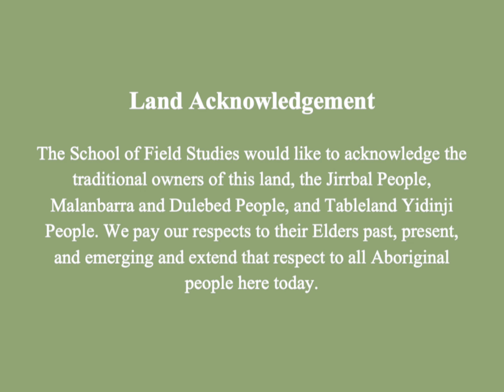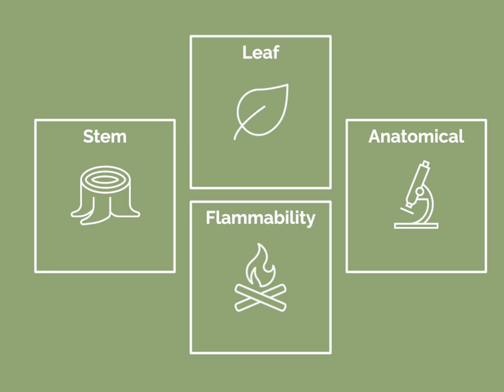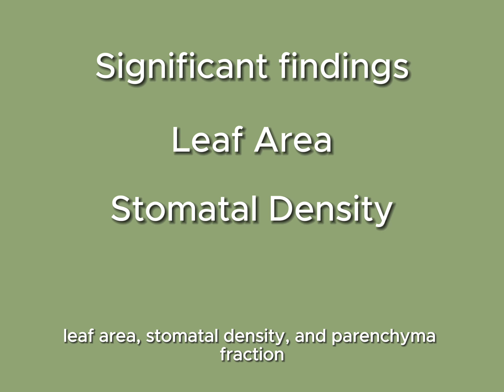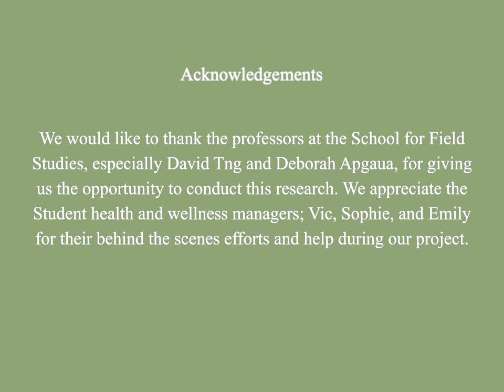Tale of Two Grevilleas - How do Rainforest and Savanna Tree Species differ?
As climate change and other ecological disturbances become more unpredictable, it is causing an unprecedented amount of stress on regions such as the rainforest and savanna in the Wet Tropics of Queensland, Australia. To understand the effects on these regions, it is crucial to understand how individual species have uniquely adapted to climatic disturbances. To do so, we measured adaptive traits in congeneric or closely related species residing in both the rainforest and savanna. Grevillea baileyana, found in the rainforest, and Grevillea glauca, found in the savanna. By looking at two closely related species, we can understand how functional traits adapt to their environment. We looked at 21 different traits in categories such as leaf, stem, anatomical, and flammability variables.